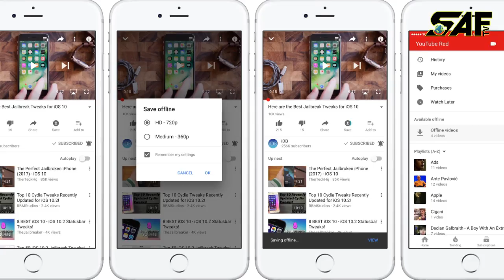এবার Whats App এই চলবে Youtube । Youtube videos directly in WhatsApp